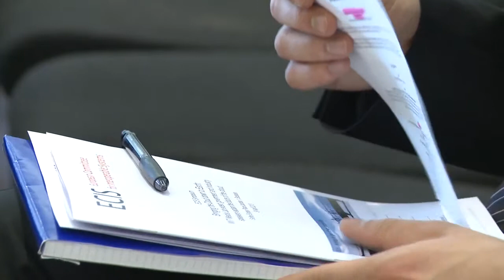"Bringing the Cloud down to Earth" - Questions and answers on cloud computing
"Bringing the Cloud down to Earth"
ECIS symposium
24 April 2013
Sofitel Europe, Place Jourdan 1, Brussels

The panel of McCallum, de Brisis, and Ducatel take questions in a discussion moderated by Martin Porter, managing director for Edelman at The Centre in Brussels.

The European Committee for Interoperable Systems sponsored a symposium to look at some of the pressing issues of inter-operability for the collection of technologies called the cloud.

The event featured a keynote speech by Michail Bletsas, director of computing at the Massachusetts Institute of Technology ("MIT") Media Lab, who explained how the cloud hides that complexity.